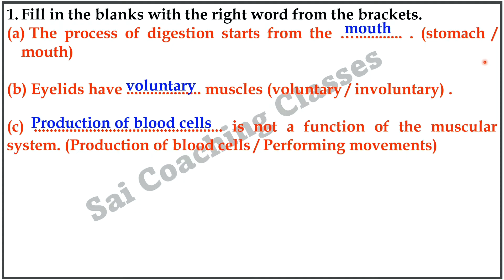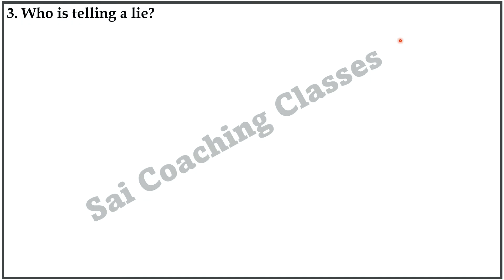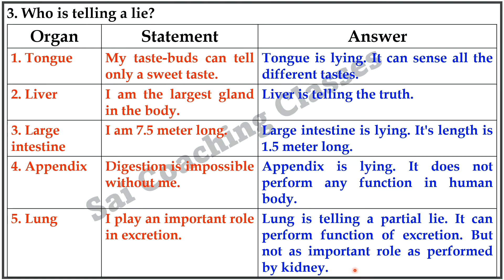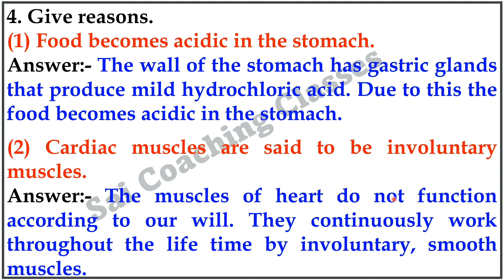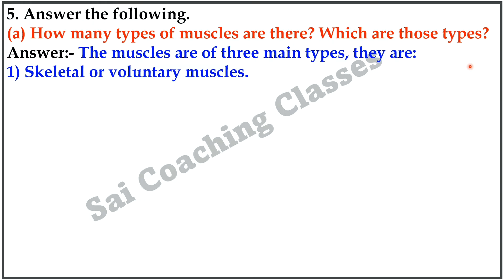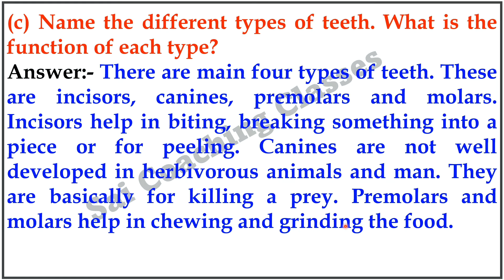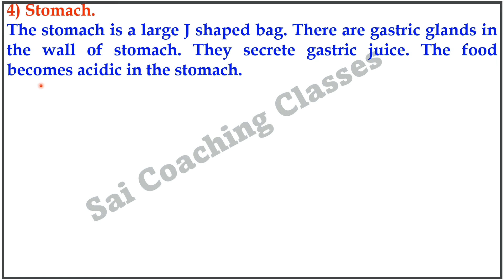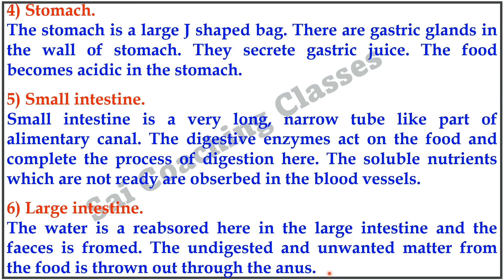12 The muscular system and digestive system in human beings class 7 exercise 7th Science